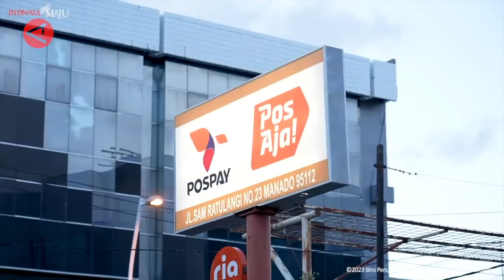Jokowi: BLT Mitigasi Risiko Pangan untuk perkuat daya beli rakyat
ANTARA - Pemerintah kembali menggelontorkan Bantuan Langsung Tunai (BLT) bernama BLT Mitigasi Risiko Pangan mulai Januari hingga Maret 2024. Presiden Joko Widodo di Jakarta, Jumat (2/2), mengklaim BLT tersebut untuk memperkuat daya beli rakyat Keluarga Penerima Manfaat (KPM). (Afra Augesti/Yogi Rachman/Chairul Fajri/I Gusti Agung Ayu N/Angel Tabitha)